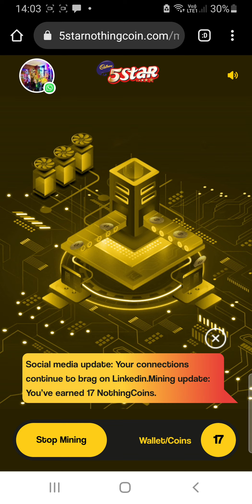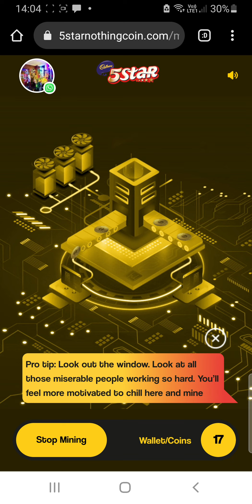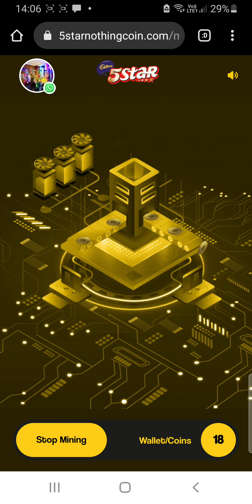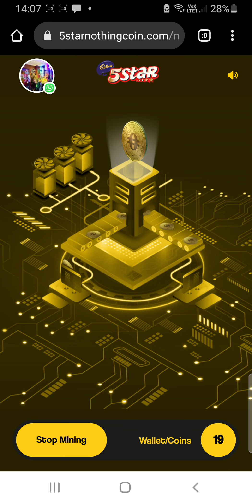Five Star Cadbury Gold coin mining (5)